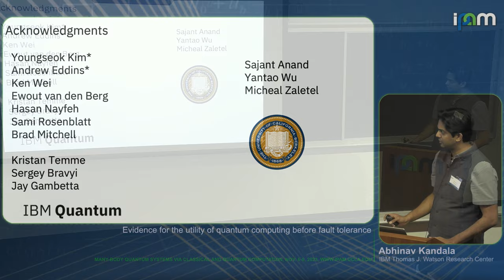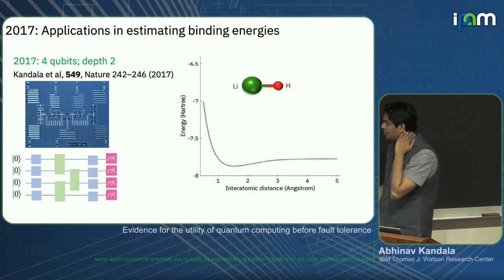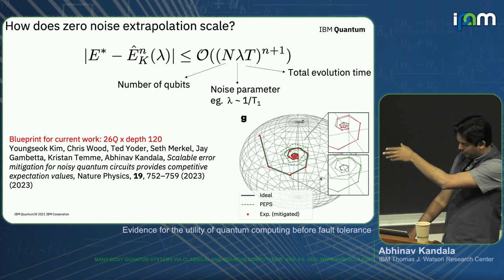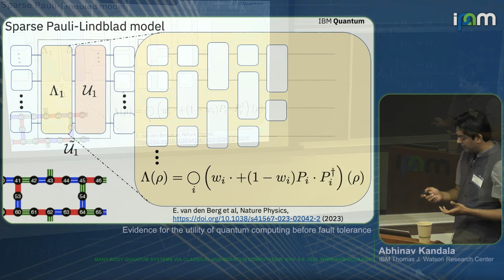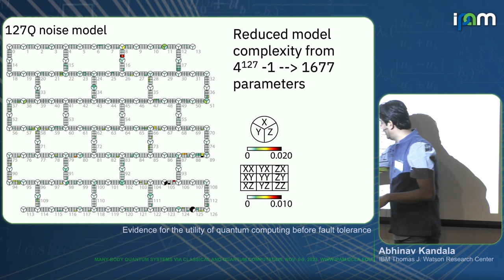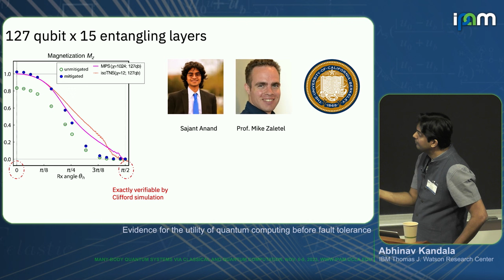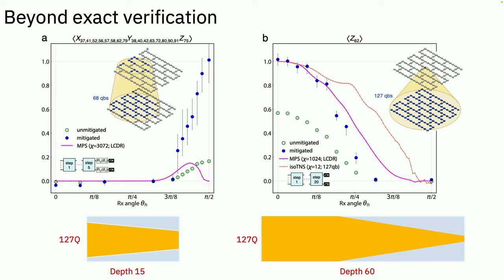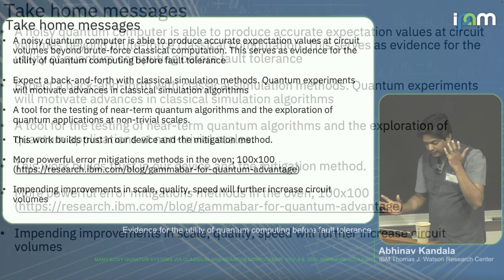Abhinav Kandala - Evidence for the utility of quantum computing before fault tolerance - IPAM UCLA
Recorded 06 November 2023. Abhinav Kandala of the IBM Thomas J. Watson Research Center presents "Evidence for the utility of quantum computing before fault tolerance" at IPAM's Many-body Quantum Systems via Classical and Quantum Computation Workshop.
Abstract: Quantum computers can offer dramatic speed-ups over their classical counterparts forcertain problems. However, noise remains the biggest impediment to realizing the full potential of quantum computing. While the theory of quantum error correction offers a solution to this challenge, a large scale realization of fault tolerance seems currently inaccessible. What can one hope to do then, with existing noisy processors? In this talk, I will present experiments that produce reliable expectation values from a noisy 127 qubit processor, at a scale that is well beyond brute-force classical computation. We argue that this represents evidence for the utility of quantum computing in a pre-fault-tolerant era. I will also discuss recent classical benchmarking of our experiments beyond exact verification.